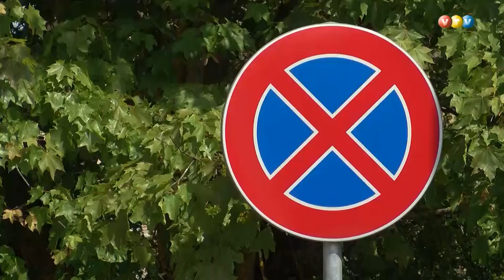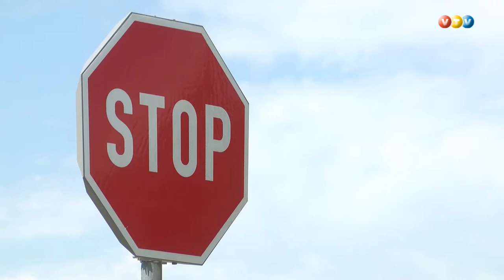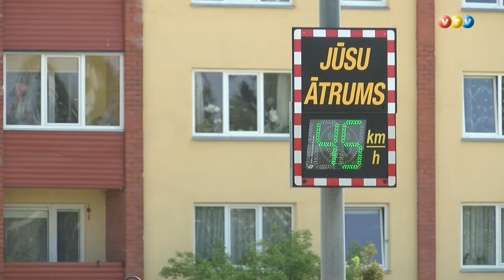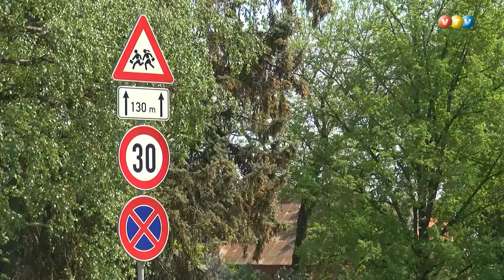Satiksmes organizācijas izmaiņas Madonā